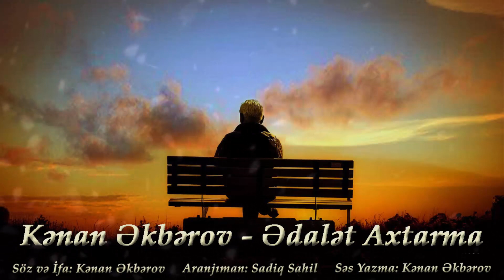Kenan Akbürov - Edalet Axtarma | Yeni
Kənan Əkbərov - ədalət axtarma Yeni

▶️soz / ses : Kənan Əkbərov
▶️Aranjıman : Sadiq Sahil
▶️səs yazma: Kənan Əkbərov
▶️Foto Montaj: Kənan Əkbərov